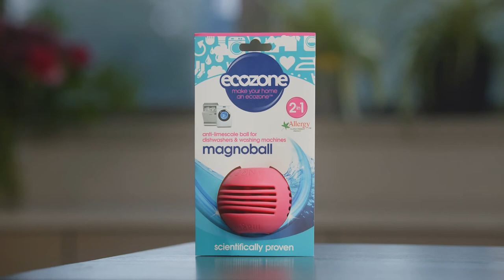Ecozone Magnoball - Anti-limescale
Ecozone Magnoball is a maintenance product for your washing machine and dishwasher that can help to show effects of limescale removal in the wash process after around 5 washes. A neat invention and design, its soft spherical casing hosts two magnets inside, so all you need to do is simply pop the Ecozone Magnoball as it is it into the drum of the washing machine or the shelf of the dishwasher and that’s it! A fabulous solution that can be used in every cycle below 60 degrees.

- Maintains your appliances - Washing machine & dishwasher
- A reusable solution
- Non-toxic & septic tank safe